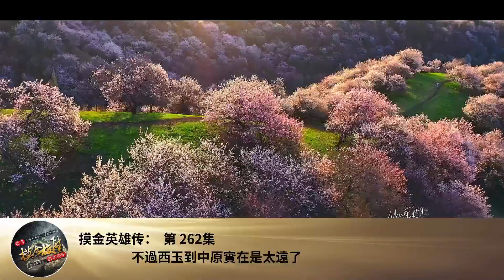摸金英雄傳： 第 262集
購買爆更版已經完結了！直接在拉雅APP搜索：摸金校尉vip。